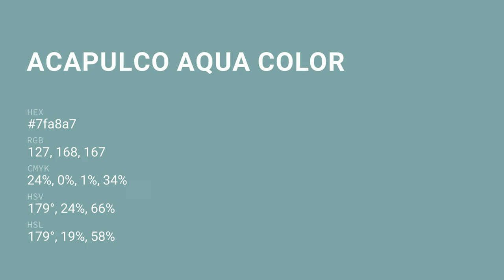Acapulco Aqua color 7fa8a7 hex color - Blue color - Warm color 7fa8a7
What color is Acapulco Aqua ? 7fa8a7 hex color - Blue color - Warm color 7fa8a7

Hex 7fa8a7 Color Code is also known as Acapulco Aqua color.

Hex 7fa8a7 Color code in RGB color code model is created after adding 49.80% red color, 65.88% green color and 65.49% blue color.
Hex 7fa8a7 Color code in CMYK color (process color) code model is generated after subtraction of 24% cyan, 0% magenta, 0% yellow and 34% black.